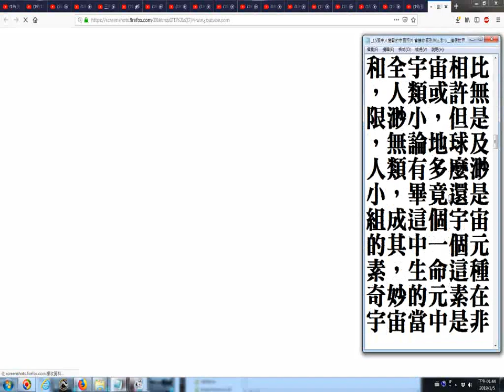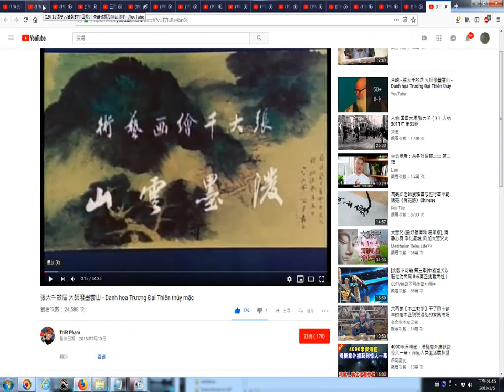20190105看網路影片時拍攝畫面擷圖功用含選擇想要的畫面的操作實況錄影 以youtube影片為例 光纖：光為什麽能通訊？高錕為啥能得諾貝爾獎？李永樂老師追憶光纖之父 中興禁令之晶片為什麼這麼